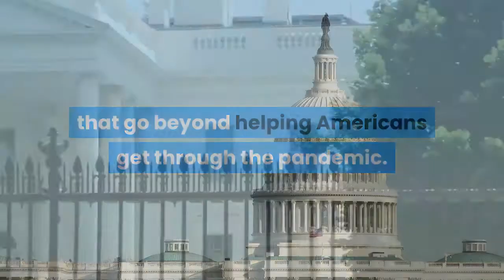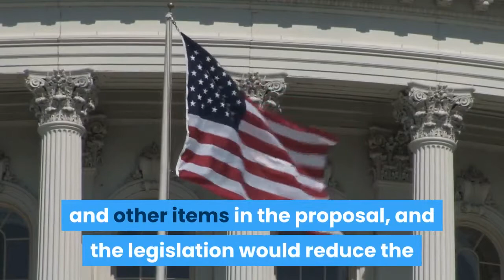Highlights of the COVID 19 relief bill advancing in Congress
WASHINGTON (AP) — The House passed a $1.9 trillion pandemic relief package early Saturday, 219-212, that includes $1,400 checks for most Americans and billions of dollars for schools, state and local governments and businesses. Republicans are overwhelmingly against the bill, raising concerns that the spending is vastly more than necessary and designed to advance policy priorities that go beyond helping Americans get through the pandemic. Democrats and President Joe Biden counter that a robust aid package is necessary to prevent a long and painful recovery from the pandemic. The Democrats' goal is to have COVID-19 relief approved by mid-March, when extra unemployment assistance and other pandemic aid expires. The Senate, which Democrats control with a tie-breaking vote from the vice president, will consider the bill next. A look at some highlights of the legislation:MORE CHECKSThe legislation provides a rebate that amounts to $1,400 for a single taxpayer, or $2,800 for a married couple that files jointly, plus $1,400 per dependent. Individuals earning up to $75,000 would get the full amount as would married couples with incomes up to $150,000. The size of the check would shrink for those making slightly more with a hard cut-off at $100,000 for individuals and $200,000 for married couples. Some Republicans want to cut the size of the rebate as well as the pool of Americans eligible for it, but Biden has insisted on $1,400 checks, saying “that’s what the American people were promised.” The new round of checks will cost the government an estimated $422 billion. BIGGER TAX BREAK FOR HOUSEHOLDS WITH KIDSUnder current law, most taxpayers can reduce their federal income tax bill by up to $2,000 per child. The package moving through the House would increase the tax break to $3,000 for every child age 6 to 17 and $3,600 for every child under the age of 6. The legislation also calls for the payments to be delivered monthly instead of in one lump sum. If the secretary of the Treasury determines that isn't feasible, then the payments are to be made as frequently as possible. Also, families would get the full credit regardless of how little they make in a year, even just a few hundred dollars, leading to criticism that the changes would serve as a disincentive to work. Add in the $1,400 per individual checks and other items in the proposal, and the legislation would reduce the number of children living in poverty by more than half, according to an analysis from the Center on Poverty and Social Policy at Columbia University. AID TO STATES AND CITIESThe legislation would send $350 billion to state and local governments and tribal governments. While Republicans in Congress have largely objected to this initiative, Biden’s push has some GOP support among governors and mayors. Many communities have taken hits to their tax base as millions of people have lost their jobs and as people stay home and avoid restaurants and stores to prevent getting COVID-19.